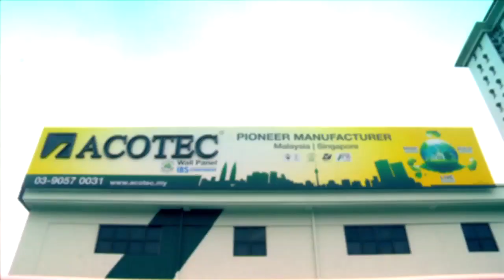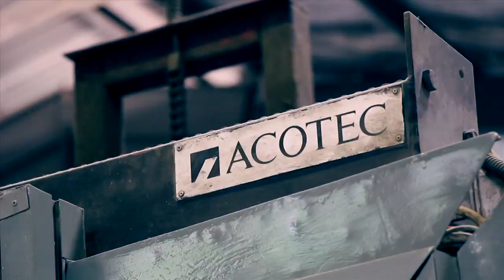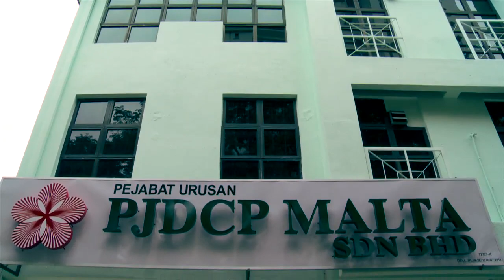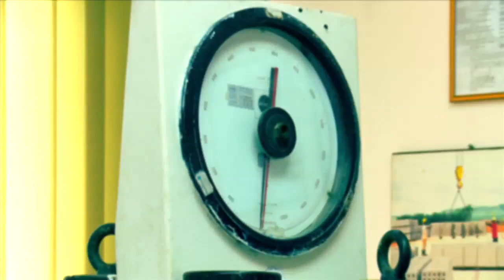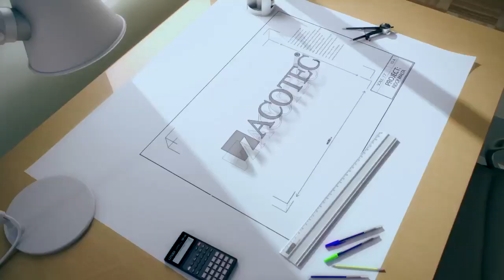PJDCP Malta - Acotec Corporate Video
Acotec Wall Panel is an idea developed to facilitate a hassle-free building process of Industrial Building System. The system reaches all the way through a building, from the façade right down to the partition walls. Acotec Wall Panel is a construction method of choice for system building all over the world. It has been successfully implemented in numerous projects throughout Singapore and Malaysia; where award-winning factories – located in Perak, Negeri Sembilan and Johor – are well-positioned to serve the markets.

As one of the most creative corporate, promotional and marketing video production companies in Malaysia, Skrin offers more than a decade of experience working with companies of all sizes and at the lowest cost.

We are an end-to-end creative video production company; working with passion to help businesses & brands achieve their marketing goals with video. Skrin – We Put Your Brand In Motion.

Written & Produced by Skrin